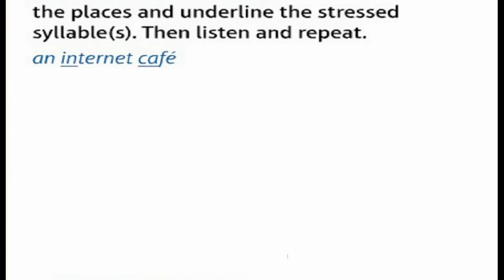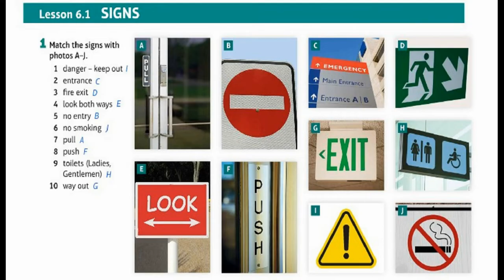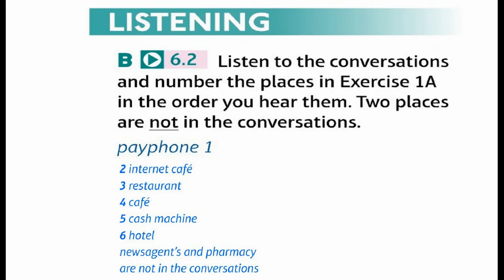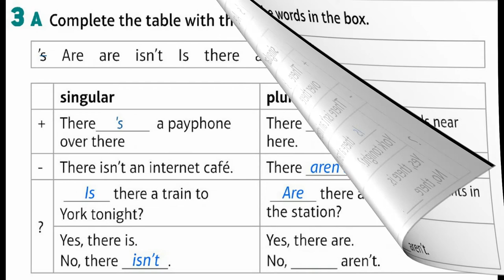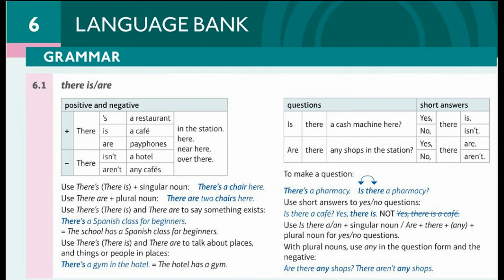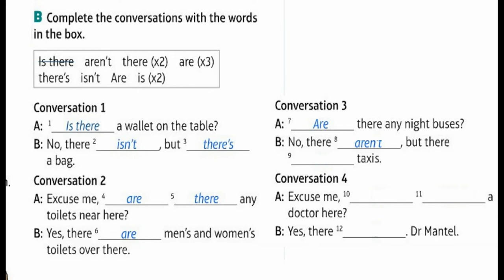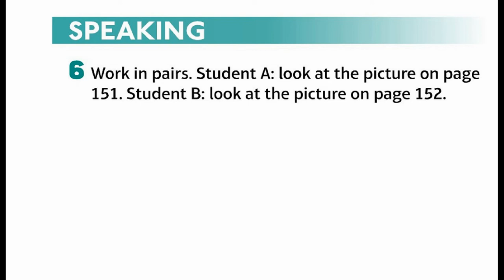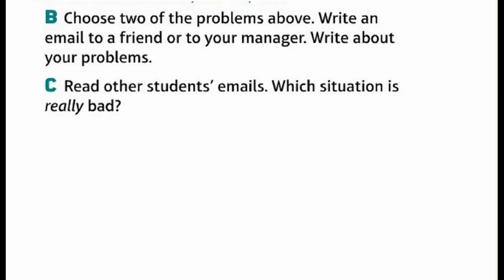( NO TRAINS |Unit 6 | 6.1NO TRAINS | Journeys | English | ( Speakout starter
pronunciation
phrasal verbs
english grammar
study english
spoken english course
fluent english